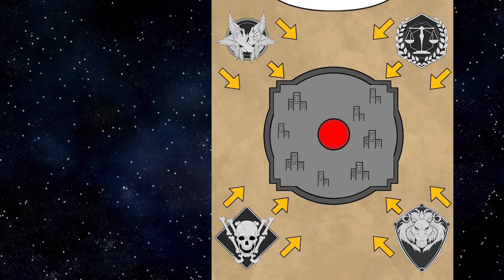HERO works for RENT | Manhwa Recap